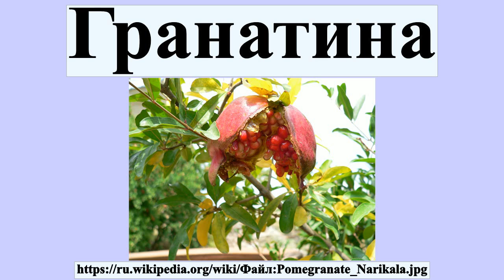Гранатина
Грана́тина — плод, характерен для представителей рода гранат .Русское название происходит от лат.pomum granatum — «зерненое яблоко», далее из granum «зерно», от праиндоевр.*gre-no- «зерно».